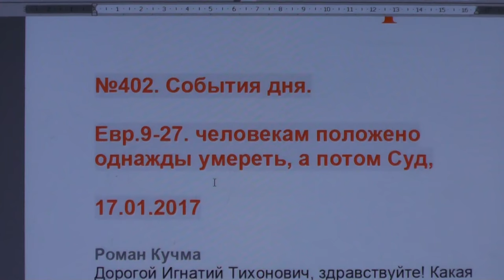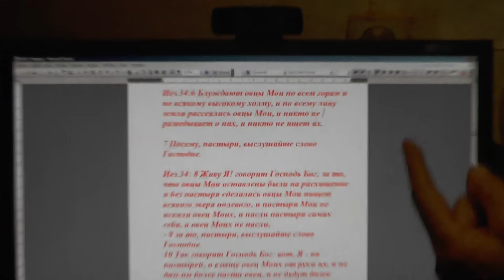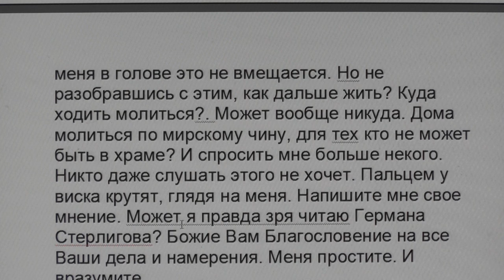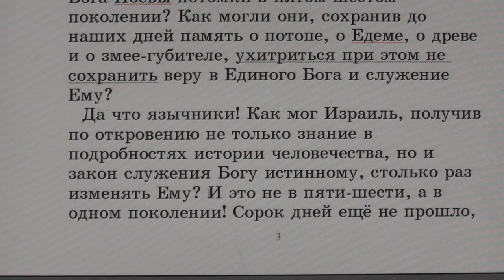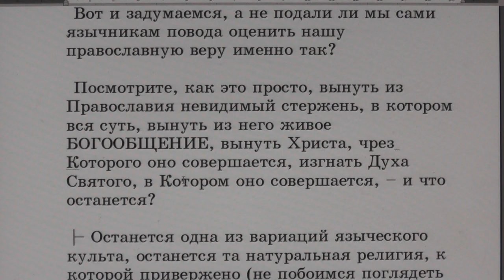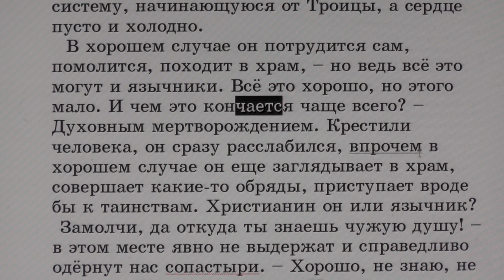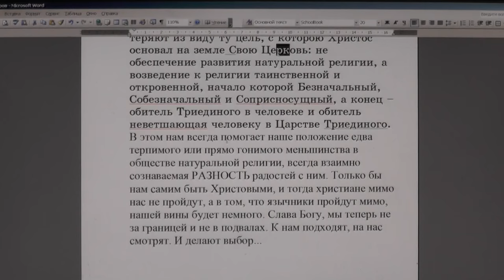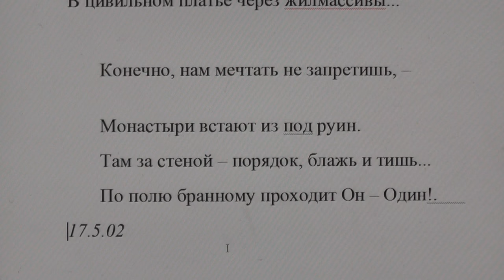№402. События дня. Евр. 9:27. человекам положено... Православие и язычество. 17. 01. 2017